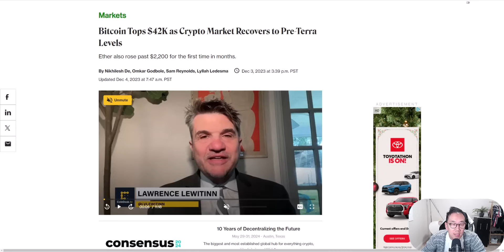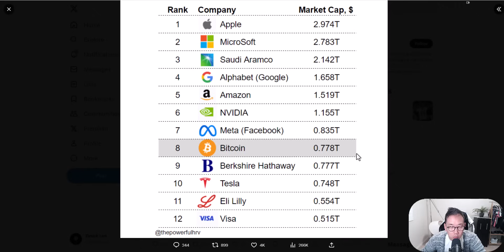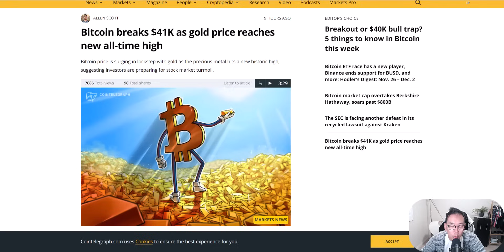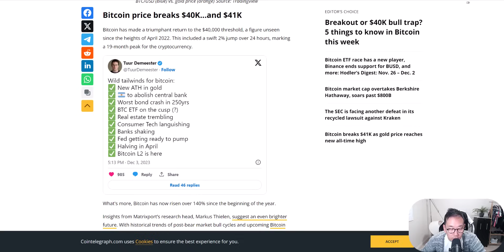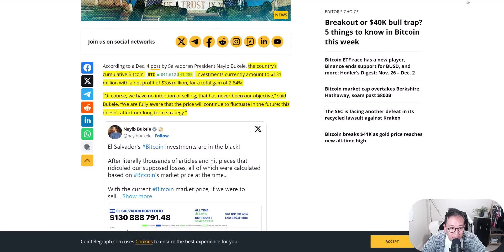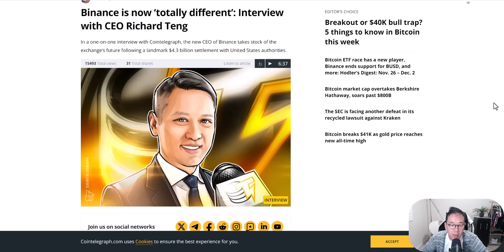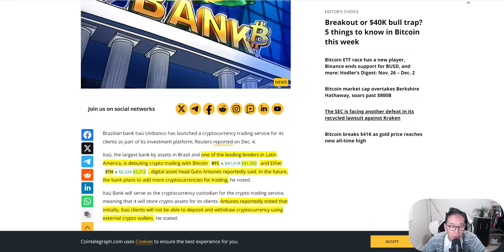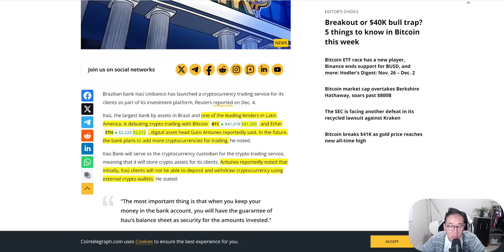比特幣牛市來了! 我走了! 關頻道!!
0:00 比特幣牛市來了! 我走了! 關頻道!!
4:29 比特幣突破$42,000
5:54 比特幣市值全世界第八
6:44 比特幣資產分配百分比
7:59 黃金創歷史新高代表著甚麼?
11:12 薩爾瓦多比特幣盈利了!
13:25 幣安新任CEO Richard Teng一對一訪談
15:56 巴西最大銀行開始提共加密貨幣交易服務